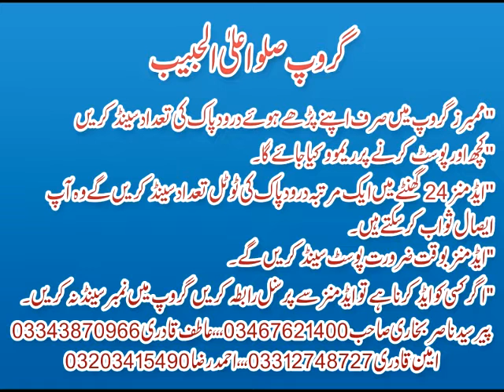KHUTBE KE EHKAAM